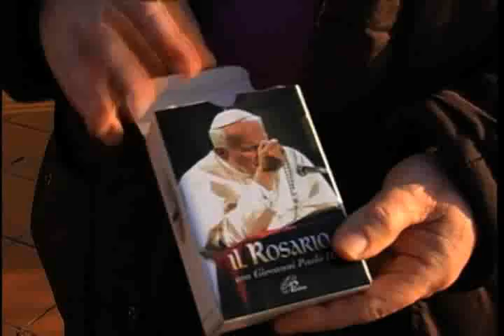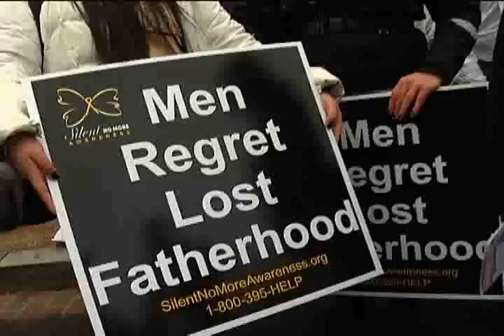Currents - 1/24/11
It's the 2011 March for Life -- we take you to a Mass for those affected by abortion. And, from Planned Parenthood director to pro-life advocate -- one woman shares her dramatic story of transformation. And, we'll walk in the footsteps of someone who marched in Washington